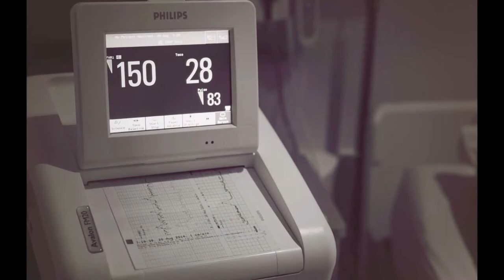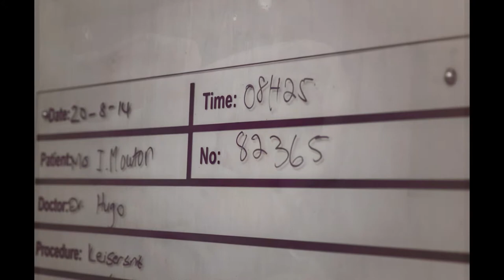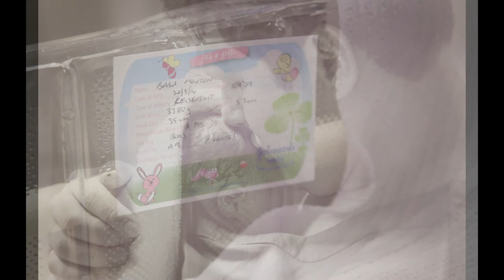Marquerite | A Love & Birth Story | Mediclinic Vergelegen, Somerset West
A beautiful birth & love story. The bond between Jeanelde & Boet and the joy they share with the birth of their baby girl radiates from every photo. With thanks to Dr. Hugo & Mediclinic Vergelegen and most importantly the parents for the privilege of being their birth photographer and allowing me to share their incredible journey with other parents.